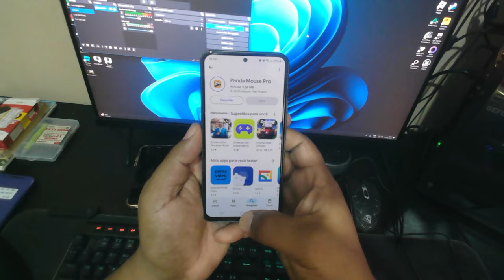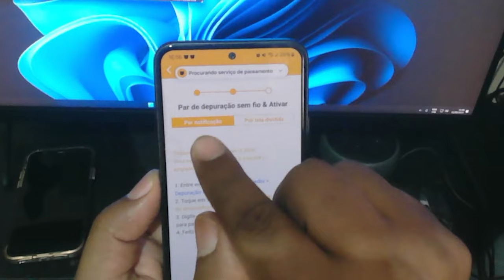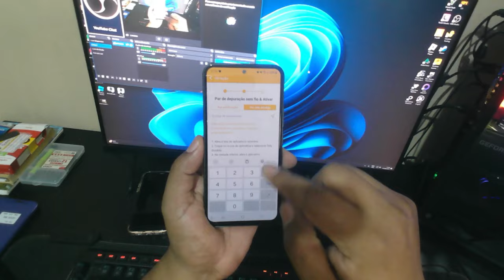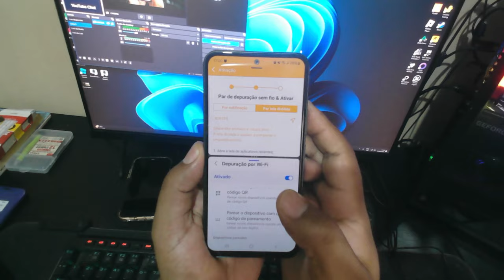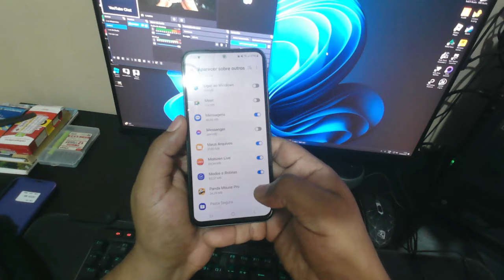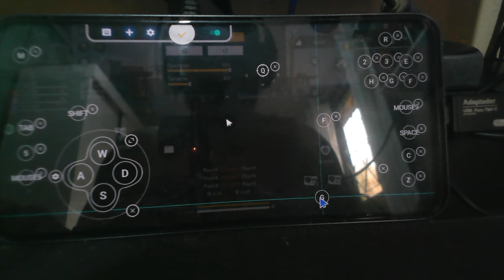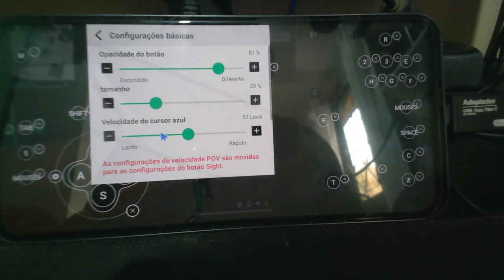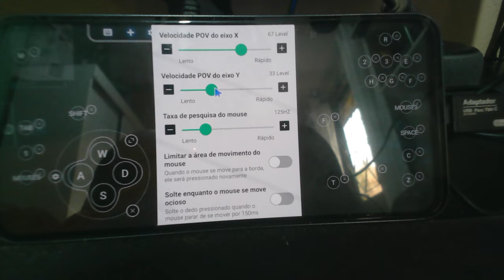COMO ATIVAR E CONFIGURAR O PANDA MOUSE PRO 5.8 | SETEMBRO 2024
NOVA ATUALIZAÇÃO DE COMO ATIVAR O PANDA MOUSE PRO VERSÃO 5.8

NO VIDEO MOSTRANDO AS DUAS OPÇÕES DE ATIVAR O PANDA MOUSE PRO 5.8

CAPITULOS
00:00 SE INSCREVE
00:40 OPÇÃO DESENVOLVEDOR
01:52 ATIVAR PELA NOTIFICAÇÃO
03:17 ATIVAR PELA TELA DIVIDIDA
04:42 CONFIGURANDO O FREEFIRE NO PANDA
08:14 SENSI X E Y NO PANDA MOUSE PRO
08:38 DEIXA O LIKE

Placa de Vídeo GALAX RTX 3060 12gb
SSD M2. Adata 480gb - SSD 480gb - HD 1Tb
Placa Mãe Asus TUF Gaming B550M
Water Cooler Pichau Aqua X200
Fonte 650w Gamemax
Monitor Redragon GM24X5IPS 165hz
Teclado Optico Mecanico Redragon VATA PRO RGB
Mouse Gamer Redragon STORMRAGE M718 RGB 10000dpi